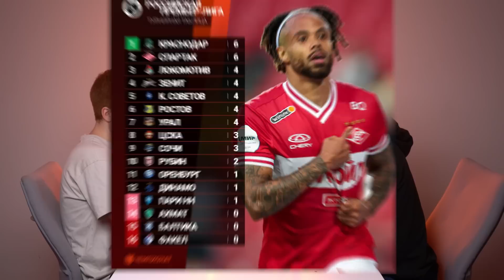Уникальный скандал в матче ЦСКА, «Зенит» оставили без тренера. Премьер-лига несправедливости #42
Представляем 42-й выпуск «Премьер-лиги несправедливости» — подкаста «Чемпионата» про российский футбол. Сегодня Андрей Панков и Миша Рождественский обсуждают насыщенный 2-й тур РПЛ. ЦСКА сыграл невероятно скандальный матч, «Зенит» не победил, «Динамо» подарило чудо Самаре, а «Спартак» помучился с командой Сергея Игнашевича. Это и многое другое — в свежем выпуске.

0:00 — Всем привет!
00:43 — На «Динамо» очень весело смотреть, но болельщикам сочувствуем. А ещё обсуждаем сорвавшийся трансфер Захаряна
08:18 — «Зенит» не победил в центральном матче тура! Ещё и судья очень странно удалил Семака перед важной игрой
17:25 — Дзюба забил за «Локо» впервые с апреля, но всё внимание к другому игроку
27:06 — Самый скандальный матч сезона, кажется, уже сыгран. Дикое шоу от «Ахмата» и ЦСКА
42:18 — «Краснодар» снова выиграл. И как же хорош был Кайо!
48:38 — Игнашевич удивил «Спартак». А Абаскаль бесится из-за календаря
59:00 — Что ещё было в этом туре
1:02:16 — Смотрим в таблицу и прощаемся